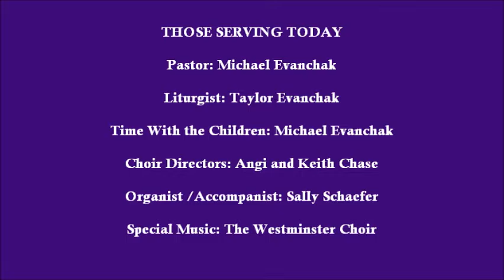FPC Service 2017 03 19